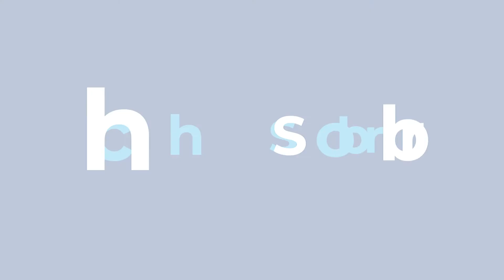La vaccination des accompagnants avec des doses résiduaires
Question orale posée le 16/03/2021 à la Ministre de la Santé.

Au niveau de la campagne de vaccination dans les centres, qui bat son plein actuellement avec la prise en charge des plus de 65 ans, dans un reportage de la RTBF, on voyait des images qui faisaient état au Heysel
de la vaccination d'accompagnants qui ne rentraient pas pour autant dans les conditions pour se faire vacciner dès maintenant. On a ainsi vu certains accompagnants âgés de moins de 65 ans être vaccinés.
Le directeur de Brussels Expo précisait que c'était uniquement les accompagnants de plus de 60 ans qui pourraient ensuite être vaccinés. La Région s'est ensuite positionnée en précisant que c'était les accompagnants de plus de 65 ans qui n'avaient pas encore été convoqués qui pourraient se faire vacciner en même temps que la personne convoquée qu'ils accompagnent.
En Wallonie, la vaccination des accompagnants n'est pas prévue et serait donc, toujours d'après ce reportage, laissée à l'appréciation des centres s'il reste des doses en fin de journée. Pourtant, sauf erreur, vous aviez annoncé, avant la CIM du 3 mars et suite aux différents couacs que nous avons connus, l'élargissement de la vaccination à un pool de cinq publics supplémentaires pour les deux semaines à venir dans le but d'attribuer principalement ces doses résiduaires. Vous parliez notamment des pompiers, des policiers d'intervention, des étudiants en dernière année en soins de santé. Qu'en est-il de ce plan relatif aux doses résiduaires ? Un protocole a-t-il été rédigé et communiqué aux directions des centres ? L'usage de ces doses est-il pour l'instant laissé à l'appréciation des centres ? Le cas échéant, ne laisse-t-on pas la porte ainsi ouverte à une certaine sélection qui pourrait être arbitraire ?
Qu'en est-il pour ces vaccinations du suivi de la deuxième dose ? Est-on assuré du bon fonctionnement, du bon déroulement de l'encodage dans VaccinNet ?
Enfin, envisagez-vous de permettre à certains accompagnements, comme cela a été fait en Région bruxelloise, de se faire vacciner avec ces doses résiduaires ?